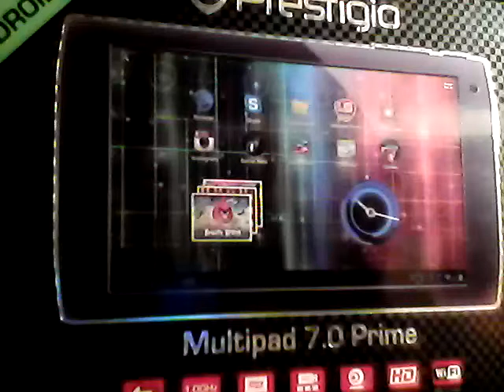I Walk Alone (Guitar)